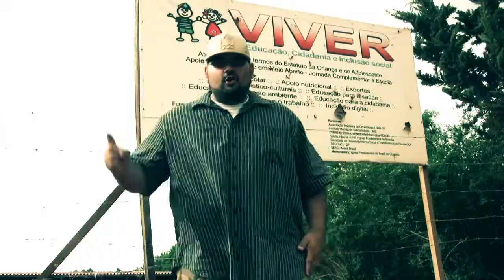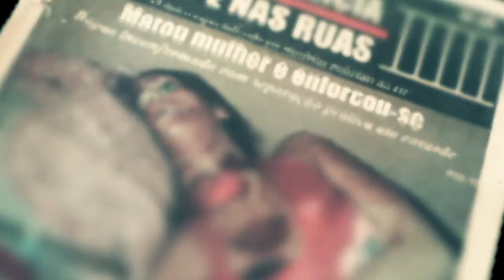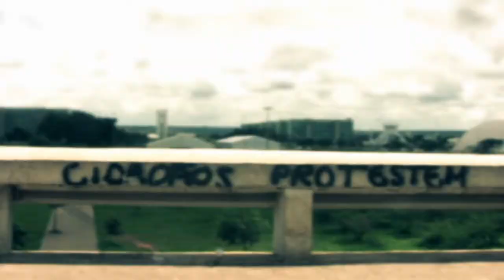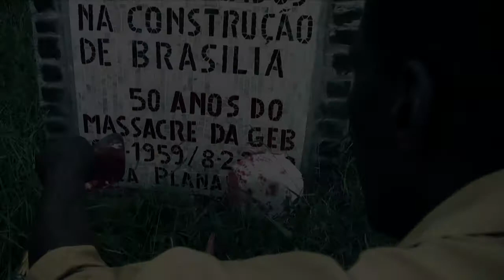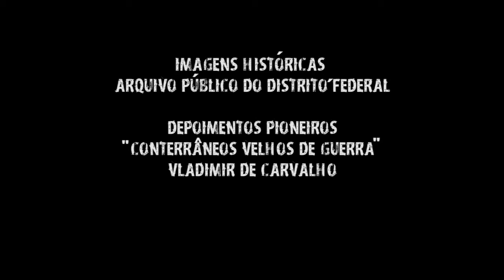ABORÍGINE - MEIO SÉCULO [Vídeo Clipe]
Videoclipe "Meio Século"
Aborígine (Markão)

Nakaradura Produções
Direção: Alan Mano K.
Equipe Produção: Julyana Duarte , Cris de Souza
Ator: Bob Cash